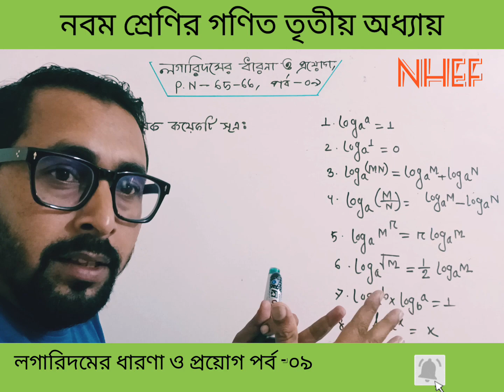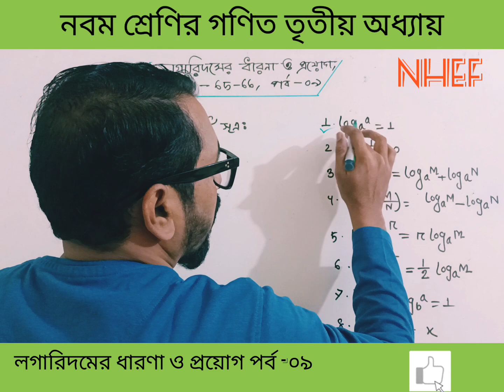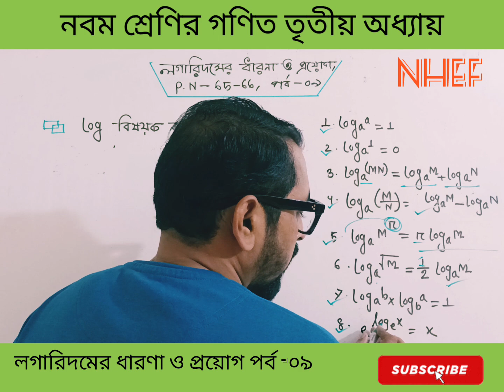লগারিদমের ধারণা ও প্রয়োগ | ৯ম শ্রেণির গণিত ৩য় অধ্যায় ২০২৪ | Class 9 Math Chapter 3 | New Curriculum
লগারিদমের ধারণা ও প্রয়োগ নবম শ্রেণির গণিত তৃতীয়  অধ্যায় পৃষ্ঠা নং ৬৫
লগারিদমের ধারণা ও প্রয়োগ নবম শ্রেণির গণিত ৩য় অধ্যায় ২০২৪
লগারিদমের ধারণা ৯ম শ্রেণির গণিত ৩য় অধ্যায় পৃষ্ঠা নং ৬২
নবম শ্রেণির গণিত ৩য়  অধ্যায় |
নবম শ্রেণির গণিত ২০২৪
নবম শ্রেণির গণিত লগারিদমের ধারণা ও প্রয়োগ
লগারিদমের ধারণা ও প্রয়োগ  নবম শ্রেণির গণিত ২০২৪
লগারিদমের ধারণা ও প্রয়োগ  ২০২৪ নবম শ্রেণির গণিত
Class 9 Math 2024 Chapter 3 Page No 62
Class Nine Math  3rd Chapter
Class 9 Math New curriculum 2024 3rd Chapter
Class 9 Math Chapter 3
Class Nine Math 3rd Chapter 2024
Class Nine Math New curriculum 2024
Class Nine Math New Curriculum 3rd Chapter
Class 9 Math New Curriculum Third Chapter 2024
Sequence & Series Class 9 Math 2024
Class 9 Math Chapter 3 Logarithm & Exponents
Logarithm & Exponents Class 9 Math Chapter 3 New curriculum 2024
Concept of Logarithm & Exponents Class 9 Math New curriculum 2024
Concept of Logarithm & Exponents Class 9 Math New curriculum

Your Query :
লগারিদমের ধারণা ও প্রয়োগ
লগারিদম কাকে বলে ও লগারিদমের প্রকারভেদ
স্বভাবিক লগারিদম (Natural Logarithm)
সাধারন লগারিদম (Common Logarithm)
সূচক (Exponents/Index)
মূল (Root)
বাস্তব জীবনে লগারিদমের প্রয়োগ
সূচকের সাথে লগারিদমের সম্পর্ক
লগারিদমের সূত্রবলী (Logarithms Law)
সূচকের সূত্র (Index Law)
লগারিদমের বৈশিষ্ট্য
সূচকের বৈশিষ্ট্য
ঘণমূল (Cubic Root)
সূচকরর সূত্র ও ব্যবহার
লগারিদমের সূত্র ও ব্যবহার
লগারিদমের সমস্যা সমাধান
লগারিদমের প্রয়োগ
লগারিদমের বৈশিষ্ট্য
লগারিদমের সূত্রাবলি ও তাদের প্রমান
লগারিদমের আরগুমেন্ট ও তার সীমাবদ্ধতা
লগারিদমের ভিত্তি ও তার সীমাবদ্ধতা
স্বাভাবিক লগারিদম বা e ভিত্তিক লগারিদম বলা হয়
সাধারন লগারিদম বা 10 ভিত্তিক লগারিদম বলা হয়